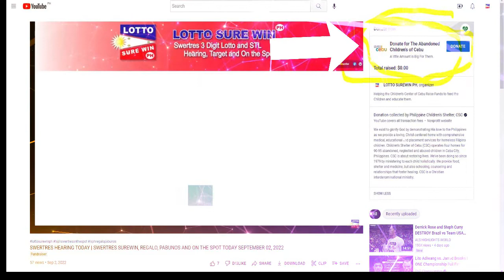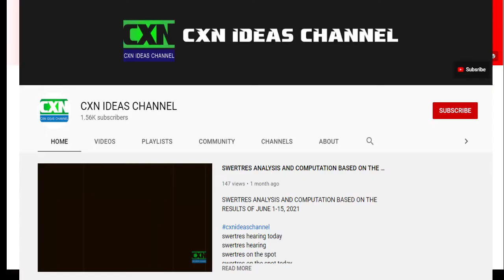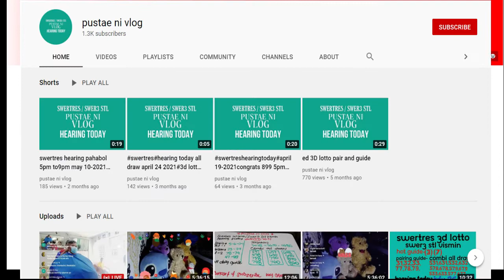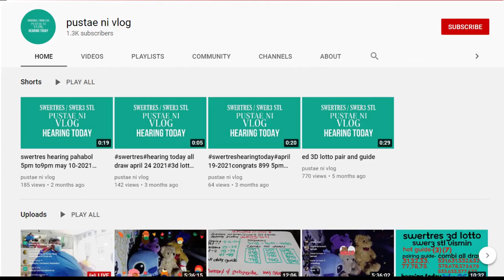SWERTRES HEARING TODAY 2PM-5PM | SWERTRES SUREWIN, REGALO, PABUNOS, ON THE SPOT OCTOBER 04, 2022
Swertres Today  OCTOBER 04, 2022
Swertres Today  OCTOBER 2022
Swertres Hearing  OCTOBER 04, 2022
Swertres Hearing   OCTOBER 2022
Swertres Target   OCTOBER 04, 2022
Swertres Target   OCTOBER 2022
Swertres Hearing
lottosurewinph
Win Swertres
Swertres Sure Win
Swertres Surewin
Swertres Target
How to Win Swertres
swertres result
swertres result today
swertres results
swertres hearing
swertres guide
swertres today
swertres
swertres philippines
swertres probables
swertres tips
swertres guide
pcso lotto